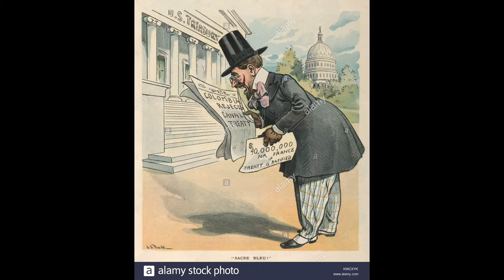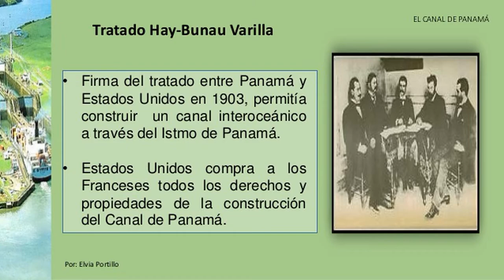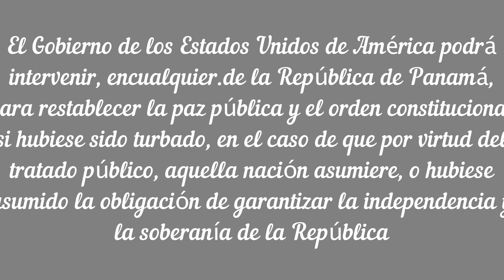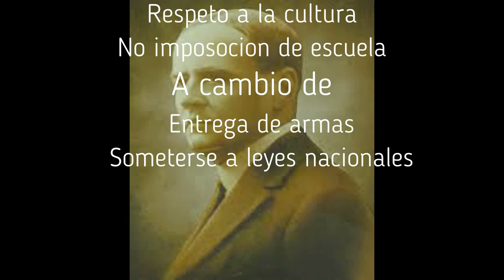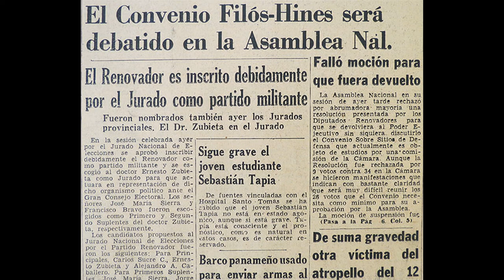Tratado Hay- Bunau Varilla y sus implicaciones